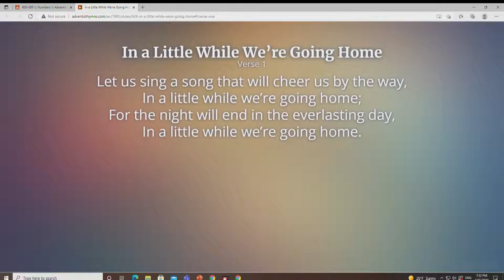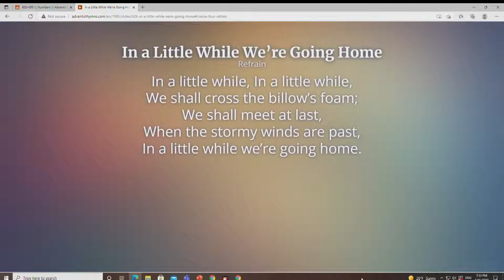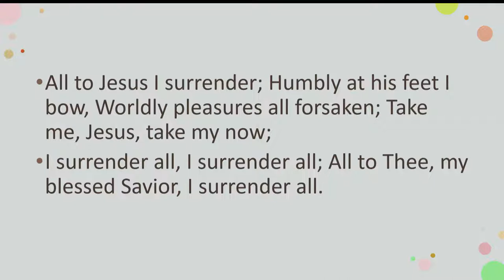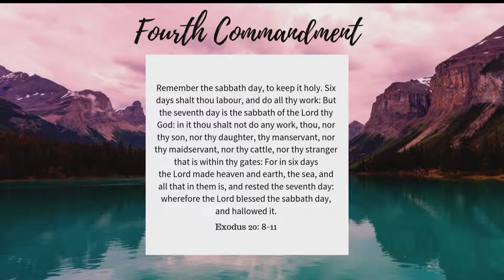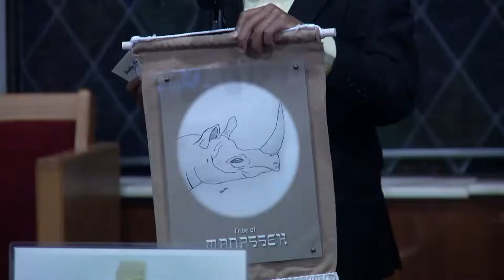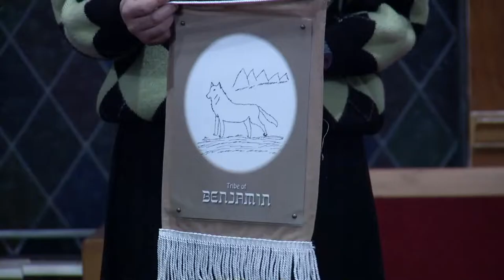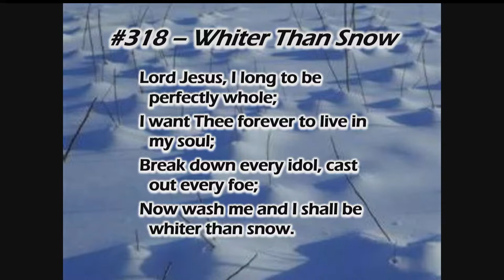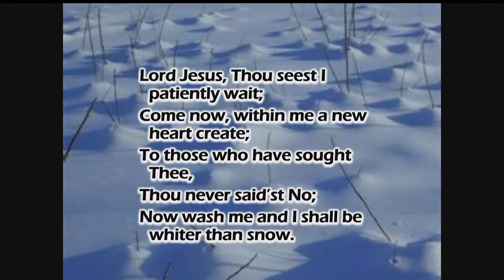Harbert Hills Academy Official Live Stream Channel 03/25/2022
Friday Night Vespers
Elementary program